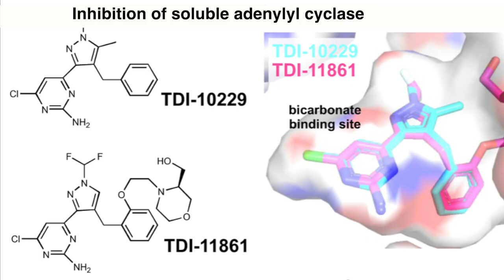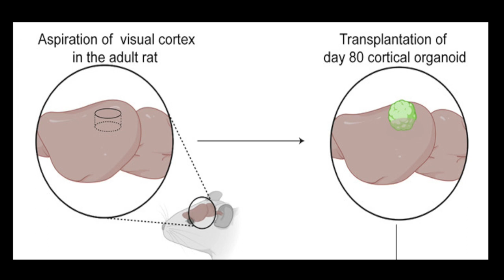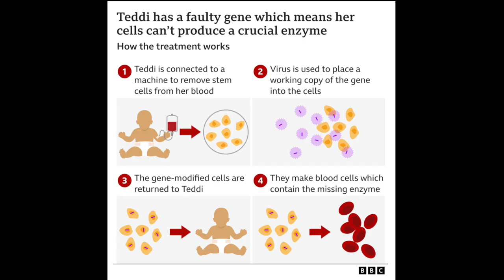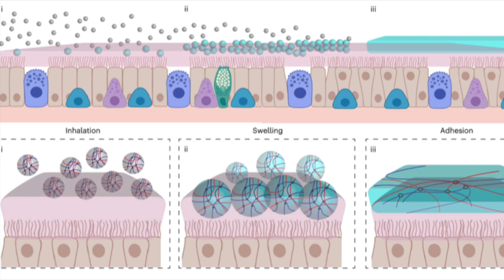Animal Research News (Spring)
This animal research news includes a potential male contraceptive drug; a gene-editing cure for the lethal inherited condition: metachromatic leukodystrophy; an inhalable shield against COVID-19 and news of a new 3R's report.

Chapters
0:00  Introduction
0:08  Male contraceptive
1:16  Human brain tissue transplanted into rats
2:00  Gene therapy saves child
2:50  Inhaled protection against COVID-19
3:20  New NC3rs review

Credits
Gene editing diagram  BBC